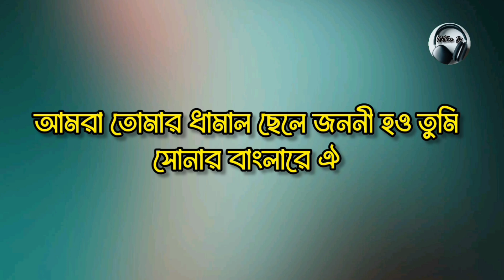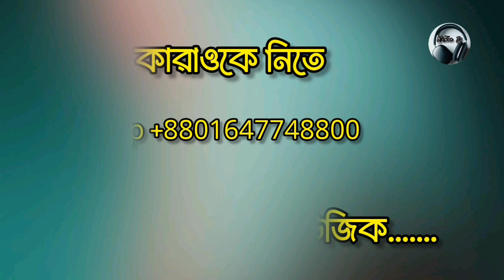সোনার বাংলারে আমার প্রাণের জন্মভূমি | Sonar Banglare | Bangla Karaoke Song | New Bangla Song Karaoke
সোনার বাংলারে,আমার প্রাণের জন্মভূমি,

Sonar Banglare Amar Pranaer Jonmovumi  Bangla Karaoke Song